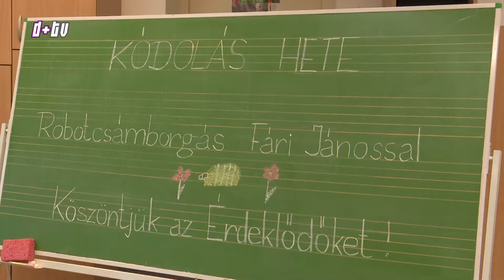2017. 10. 11. Robotbemutató